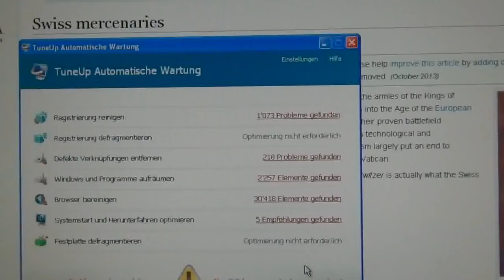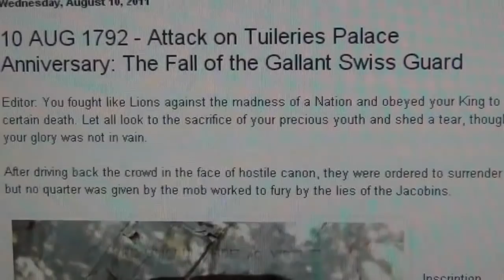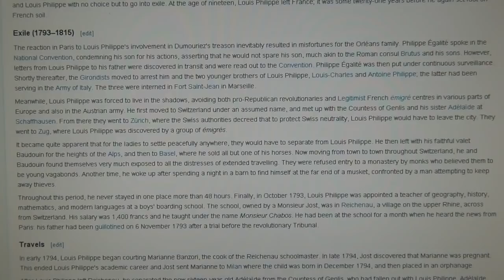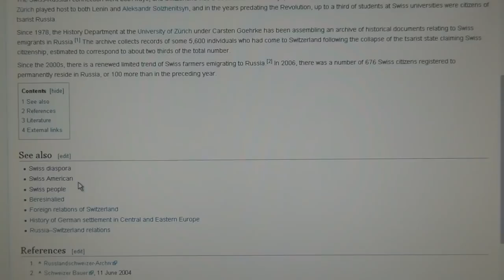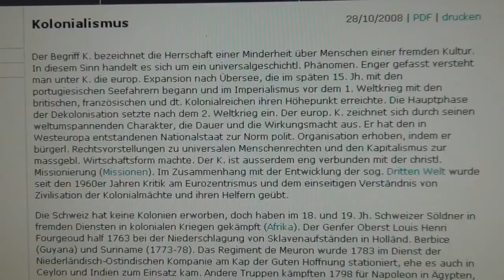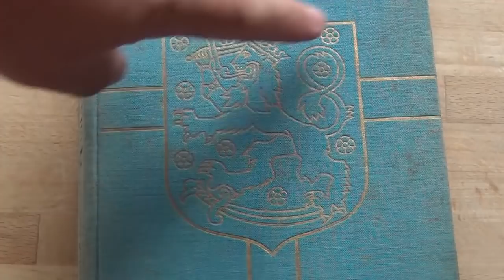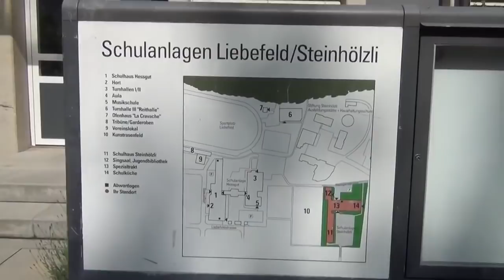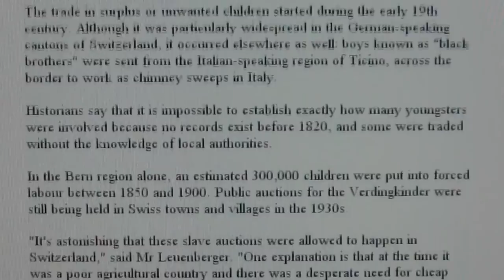Switzers Everywhere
This is an old video, that disappeared, when SwiSSy managed Youtube to have my first and biggest channel deleted, and which happened in union with the SwiSS Nazi Police's two extensive house searches, during which they stole all my hard discs, dvd's, usb sticks, computers, cameras and video scripts; SwiSSyland is the essence of organised crime. I just managed to retrieve one or two of the hundreds of lost videos. So, you better download and save these old videos now, before they'll disappear again; you may also reupload them on the various other video platforms.